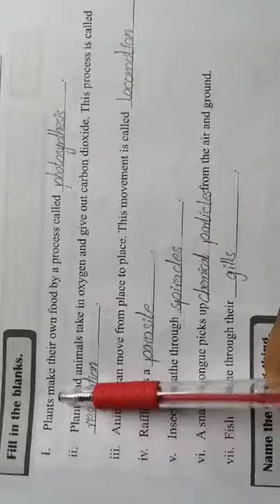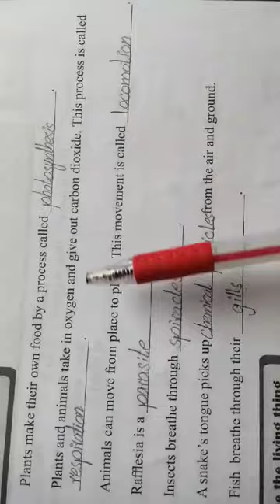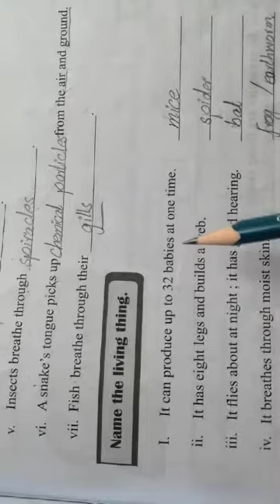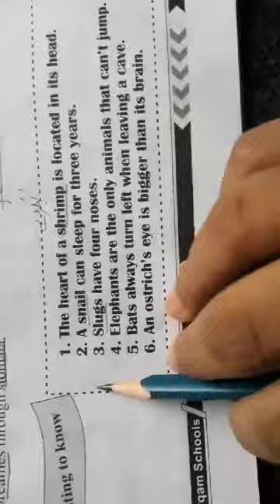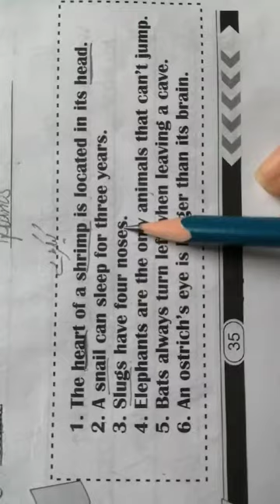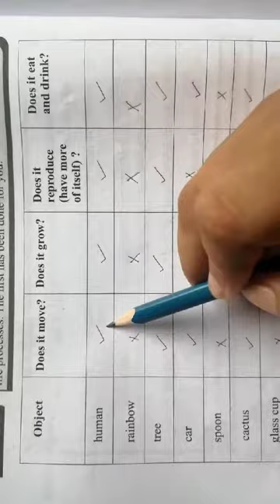CLASS FIVE SCIENCE LECTURE #7